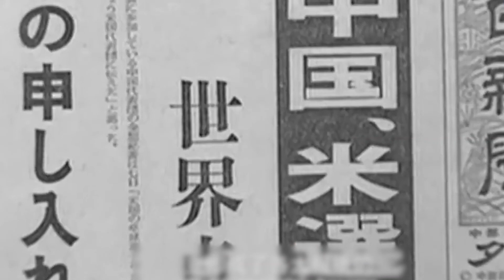ZHOU ENLAI - twarz dyplomacji Chińskiej Republiki Ludowej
Poznaj życie Zhou Enlai. Zdeklarowanego komunisty, który był jedną z głównych osób z początku historii Chińskiej Republiki Ludowej. To twarz chińskiej dyplomacji, który reprezentował Chiny podczas otwarcia na relacje z USA, Europą czy krajami Afryki.
Żył w burzliwych czasach, które zmieniały Chiny, ale jednocześnie boleśnie ich doświadczały.

Cześć!

CHINY to LUBIĘ to strona dla wszystkich zainteresowanych Chinami.
Na blogu i w mediach społecznościowych codziennie publikuję ciekawostki dot. Państwa Środka.
Zaczynając w 2013 roku, nie sądziłem, że kilka lat później,
prowadzić będę najpopularniejszą stronę o Chinach w Polsce.

Opowiadam o Chinach bez przesadnej powagi. Nie znajdziesz tutaj długich, analitycznych artykułów.
To miejsce, gdzie Chiny przedstawione są w zrozumiały sposób.